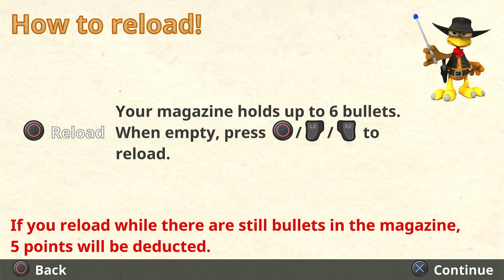Crazy Chicken Wanted - PlayStation 4 Gameplay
Trigger-happy desperados have gunned down the sheriff of Gun City. In what was once a placid and peaceful city, nothing and no one is safe anymore. Now the best crack-shot crazy chicken hunters are needed to restore law and order. But be careful: these chicken bandits shoot back! Load up your six-shooter and get ready to draw!

Moorhuhn / Crazy Chicken, Crazy Chicken Wanted, Moorhuhn Wanted (C) Markt+Technik Verlag GmbH / ak tronic Software & Services GmbH
Developed by Independent Arts Software GmbH
Also released for Nintendo Switch and PlayStation 5